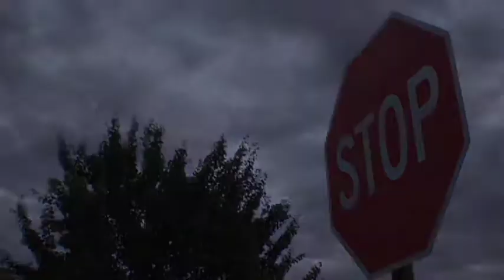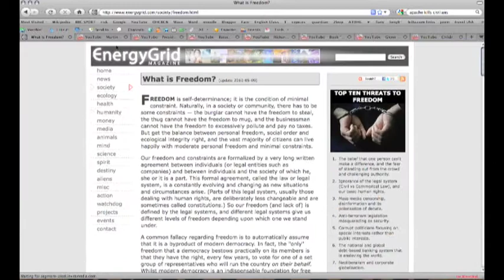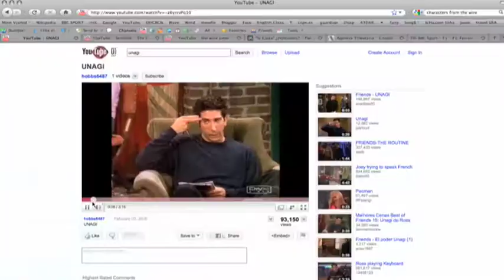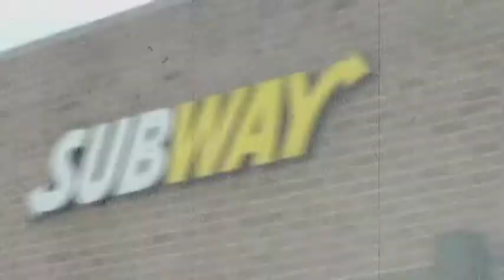the freedom hater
trailer for awesome new movie